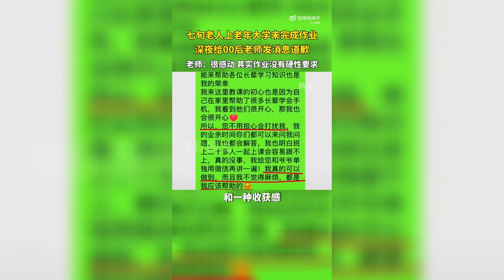【民生新闻】4月12日，北京，七旬老人上老年大学因身体不适未完成作业，深夜给00后老师发消息道歉。来源@人民网